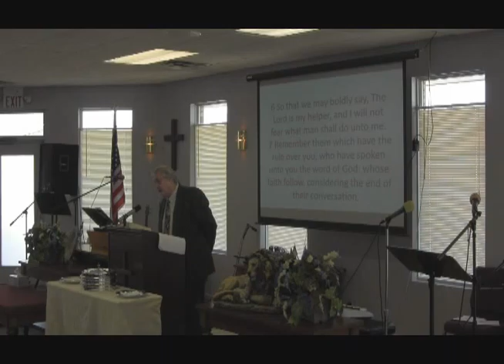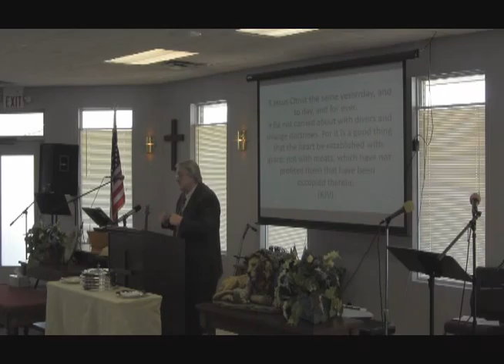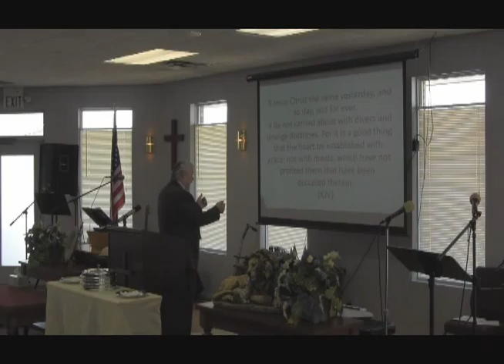Churches will need to change.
Pastor Jim Garfield - May 3, 2015
Hebrews 13:1-9
Higher Ground Christian Ministries